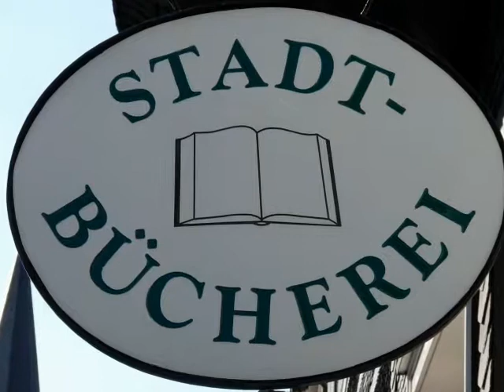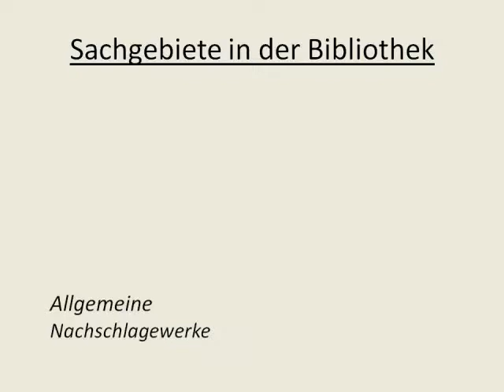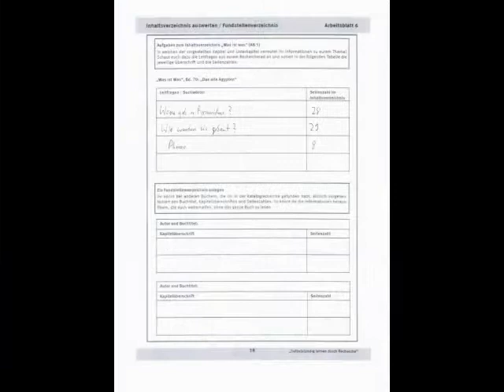Tyrinėdami mokomės savarankiškai (2/2)